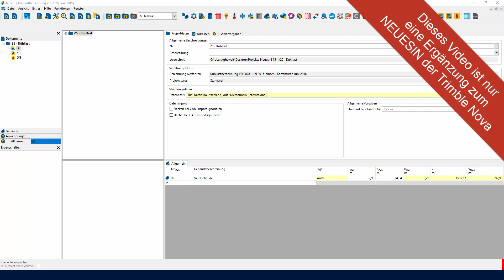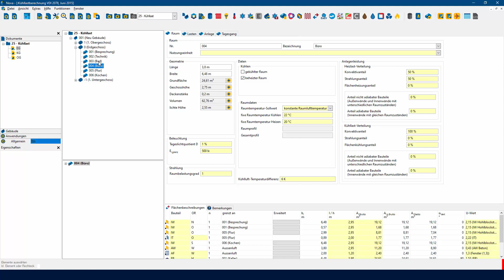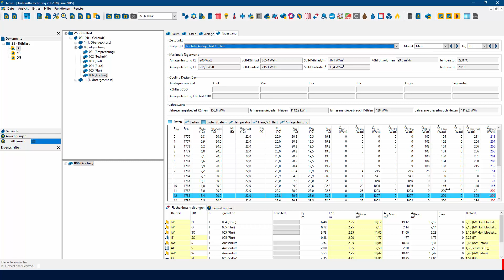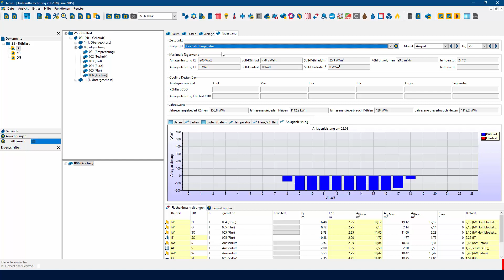NEUESIN 15-1 - (25) Kühllast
Video-Tutorial für die Version 15.1 - Bereich Kühllast